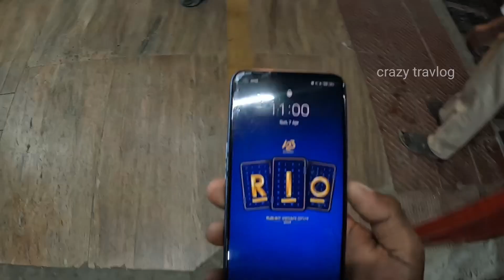ANTYODAYA SUPER FAST EXPRESS TRAVEL VLOG!!! TAMBARAM TO VALLIYUR via main line